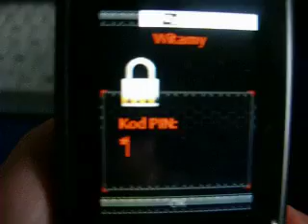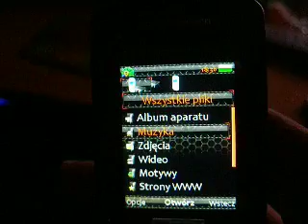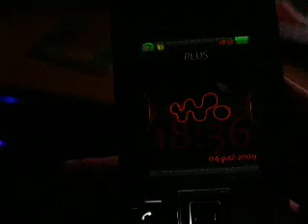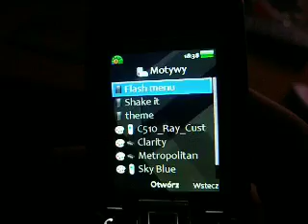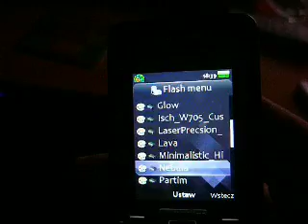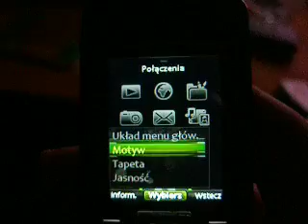C902 Hacked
Czcionka: Candara
Nowy layout
Nowy layout video
Nowy layout equalizera
Akustyka: SquaSh_WBXML_Acoustic_BETA5
Sterownik aparatu: Eltoffer 2.5
Nowy softkeys
menu.ml by magik-thc
"Multimedia" - "Muzyka" jako pierwsza
w ustawieniach sieci GSM_3G/GSM i 3G\Tylko GSM" dodaje pozycję "HDSPA"
Flash Menu
Patche graficzne
Patche funkcjonalne
Dostęp do do FS z poziomu javy.
Dostęp do FS z poziomu telefonu.
Czarna lista
Dostęp do skrzynki sms przy zablokowanej klawiaturze.
Usunięto linki wap